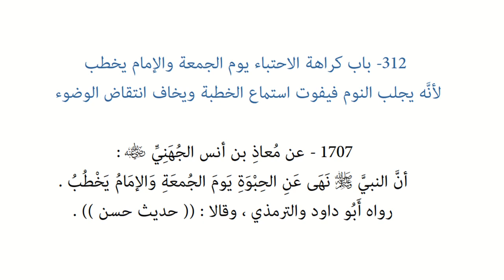Riyāḍ us-Ṣāliḥīn | Hadith 1707 - Sitting position when listening to khutbah